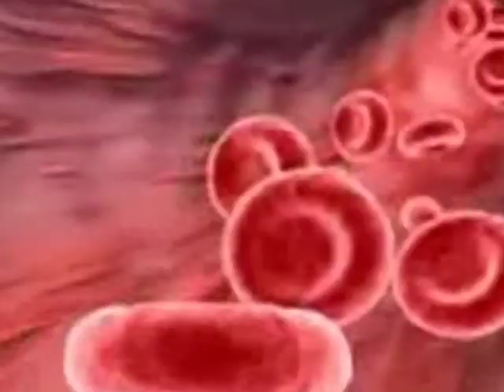HUMAN TRAFFIC - MY BODY IS A MECHANISM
"HUM/\N TR/\FFIC is a synthetically produced trio based out of kansas city, mo. Existing to thematically deconstruct the perpetual intercourse of the mind. Breeding spectrums of stimulation through sensory overload via audio / visual manipulation. Prescribing distortion between virtual and physical realms. Digital ecstacy and spiritual incarceration. Integrate within the system and become a victim."